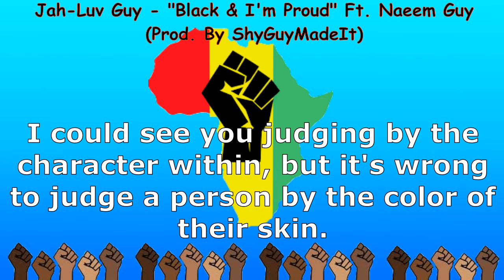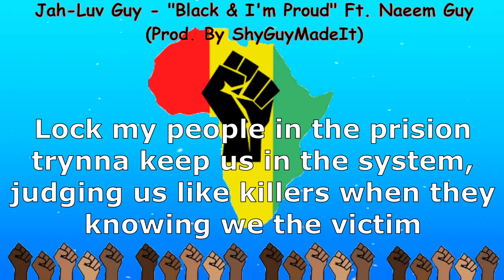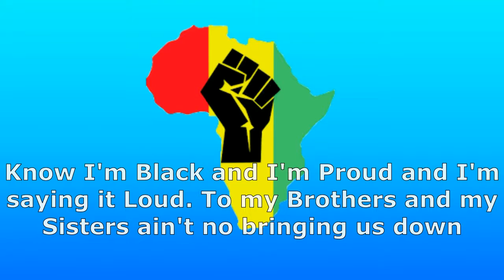"Black and I'm Proud" - BlackLivesMatter (Social Justice rap) 2020 | Jah-Luv Guy feat. Naeem Guy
"I am a BLACK MAN. We are BLACK PEOPLE✊ BE PROUD of it!  We need to be building each other up! We are in this together! UNITY & LOVE💙💙💪

"Black and I'm Proud" was written, recorded by Jah-Luv Guy and Naeem Guy, The Instrumental Produced By ShyGuyMadeIt.